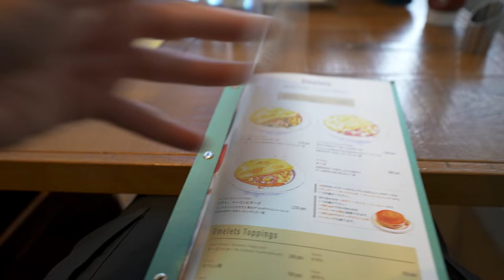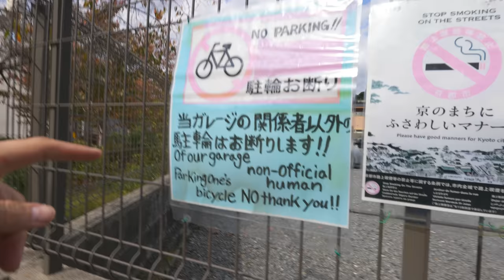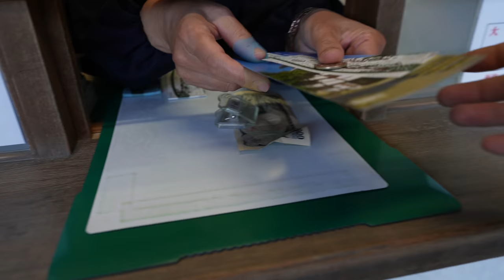I Spent 48 hours in Kyoto | How Empty is it Really?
I recently went to Kyoto to make a documentary. Spent a total of 48 hours there speaking to the local Japanese people to get their feelings on how empty it was. We arrived right after a long weekend, and right before the fall travel rush, and happened to capture Kyoto in a way I have never seen. This, is that story.

THE MUSIC FOR THIS VIDEO ARTLIST --- This will give you 2 extra months for free!

9F Tokyo Foresia 3-2-24 Toyosu Koto-ku, Tokyo, Japan 135-0061